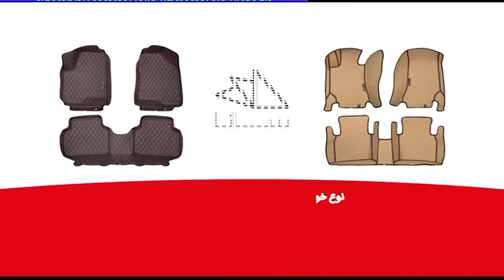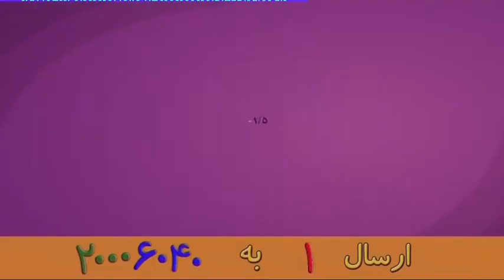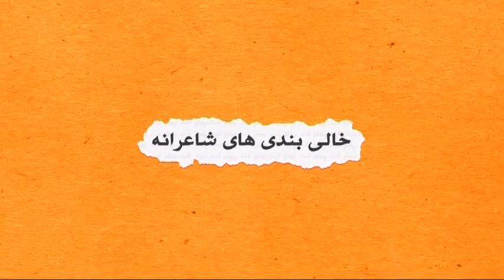IRIB Amoozesh (Iran) - Continuity (2022 April 1)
Idents and advertisements from the Iranian channel IRIB Amoozesh.
IPTVRip
576p
Audio: Persian